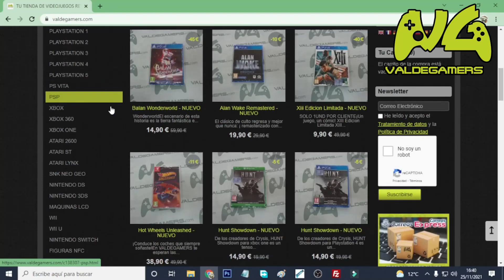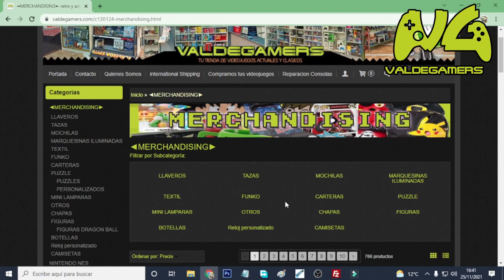PONGO A PRUEBA EL MANDO UNDERCONTROL para tu PS3...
PÁGINA OFICIAL PARA QUE PODÁIS REALIZAR VUESTRAS COMPRAS

SI QUIERES PUEDES AYUDAR AL CANAL
- 🛒 Haciendo tus compras en AMAZON a través de este enlace ▸

- 👇 CONSOLAS QUE UTILIZO PARA LOS VÍDEOS DEL CANAL
PlayStation 3 SUPER SLIM ▸
PS VITA FAT ▸
PlayStation 4 SLIM ▸
PlayStation 4 PRO ▸
Nintendo Switch Lite ▸
PlayStation Classic Mini ▸
Xbox Series S ▸